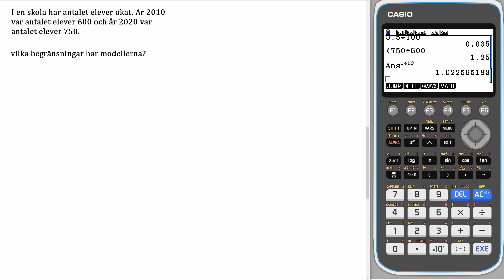Matematik 5000+ 1abc Uppgift 3561 c för reviderad ämnesplan 2021